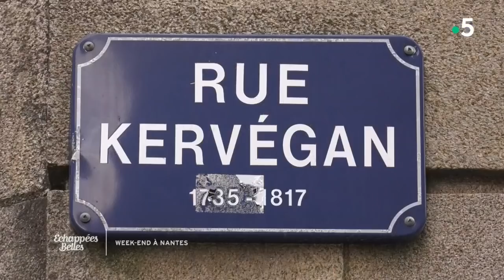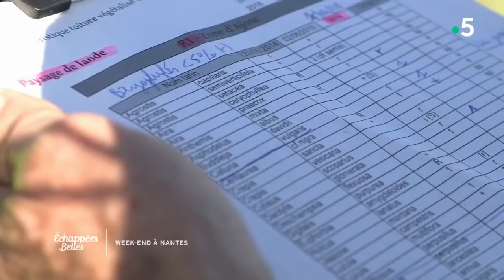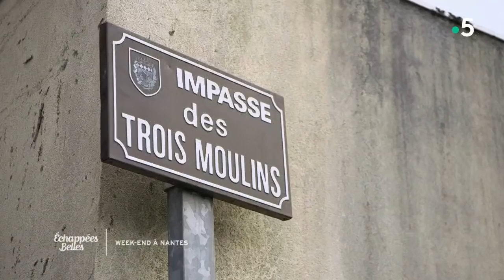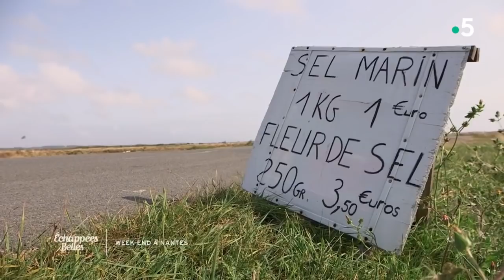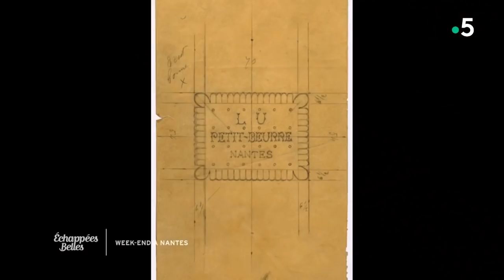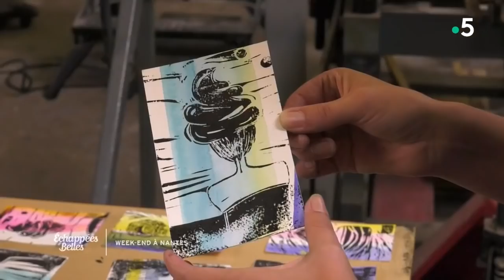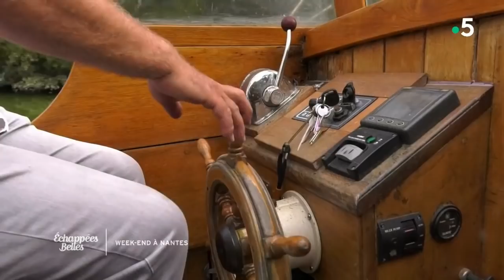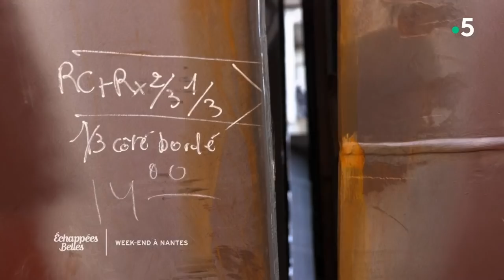Week-end à Nantes - Échappées belles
Souvent en avance sur son temps, Nantes ne laisse pas indifférente. Son regard sur l'art et ses expériences dénotent et détonnent. Cette cité énergique a tricoté ses atouts grâce à la volonté d'irriguer la ville d'oeuvres inattendues. Ce dynamisme culturel offre une surprise à chaque coin de rue. Sophie Jovillard s'attarde le temps d'un week-end dans ce fier port de fond d'estuaire, la sixième plus grande ville de France, boîte à idées toujours en quête de nouvelles manières de conjuguer le «vivre ensemble».
Au sommaire :
- Nantes, beautés d'une ville verte
- La Loire, cœur de Nantes
- Sel, la pépite de Guérande
- Les trésors cachés de la Brière, un marais
- Dans les pas des touristes du chantier de Saint-Nazaire

Le carnet des bonnes adresses Echappées Belles à Nantes !

My Little Warung
8 rue du château
44000 Nantes
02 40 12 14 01

La Fraiseraie
Place du petit Nice
44210 Pornic
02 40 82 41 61

La Civelle
Trentemoult, 21, Quai Marcel Boissard, 44400 Rezé
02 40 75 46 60

« LE LIEU UNIQUE » (Espace Culturel et Patrimonial)
Adresse : Quai Ferdinand-Favre – 44013 - Nantes

RESTAURANT DU LIEU UNIQUE
Adresse :2, rue de la Biscuiterie – 44013 - Nantes

« LA FRIANDE » (biscuiterie & cadeaux LU-
Adresse :12, rue Paul Bellamy – 44000 - Nantes

« LA GAVOTTE » (Meilleure Crêperie Nantaise)
Adresse :25, rue Voltaire – 44000 - Nantes

MUSEE D’HISTOIRE DE NANTES
Adresse : 4, place Marc Helder – 44000 - Nantes

« LES CHANTS D’AVRIL » (Restaurant de Christophe François)
Adresse : 42, rue Laënnec – 44000 - Nantes